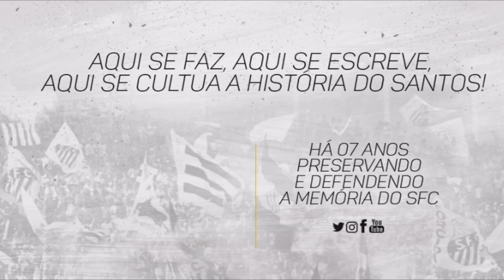Gols de Rodrigão no Santos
Mais um 9 aniversariando!
Outro aniversariante desta segunda, outro "9" e também assophista, é Rodrigo Fernandes Alflen, o Rodrigão, 43 anos!
Natural de Santos, o Menino da Vila Rodrigão, atuou nos profissionais do Santos de 1999 a 2001 em 54 jogos anotando 20 gols segundo números do Almanaque do Santos FC de Guilherme Nascimento!

Santos FC - Data Center